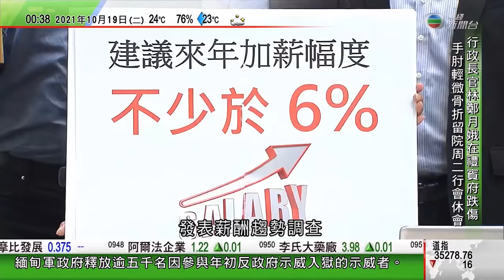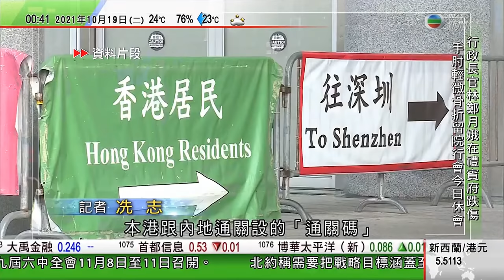無綫00:30新聞報道 TVB News｜2021年10月19日｜林鄭月娥昨晚跌傷手肘輕微骨折需留院 今天行會休會｜博愛江夏圍村過渡性房屋即日起接受申請 料明年陸續竣工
無綫0030新聞報道TVB News｜2021年10月19日｜

08:42 林鄭月娥昨晚跌傷手肘輕微骨折需留院 今天行會休會
02:47 博愛江夏圍村過渡性房屋即日起接受申請 料明年陸續竣工

相關影片:
1. TVB 午間新聞 消委會測試60款包裝餅乾樣本 均驗出加工過程中產生污染物 | 內地第三季經濟增長4.9 連續兩個季度放緩 | 中俄海上聯合軍演結束 TVB News 20211018 香港新聞
2. 無綫香港新聞TVB News 紅十字指市民應準備足夠三日用物資 應對災難或緊急情況 | 灣仔有健身中心涉違商品說明條例 海關拘四人
3. 無綫香港新聞TVB News 前城大學生會外務副會長邵嵐雅典示威 籲杯葛北京冬奧被捕 | 元朗廈村有村屋部分倒塌 96歲女住戶腳部壓傷送院